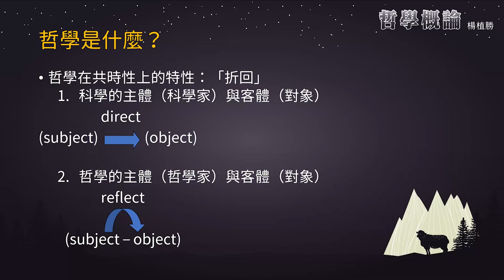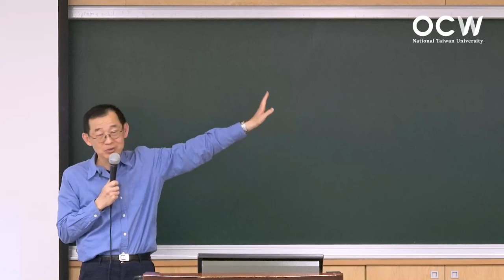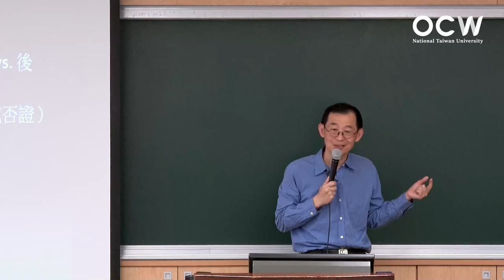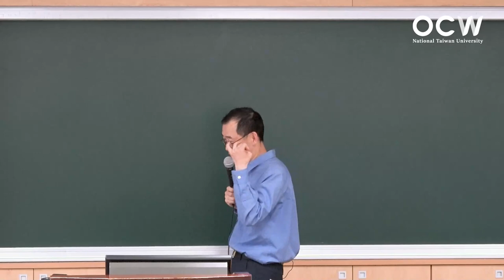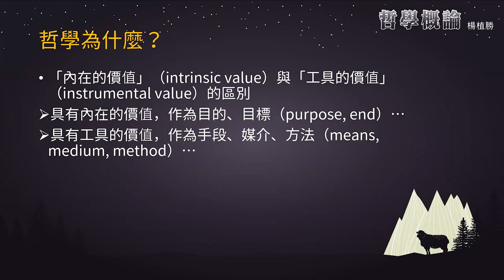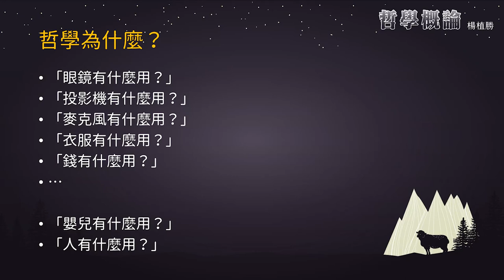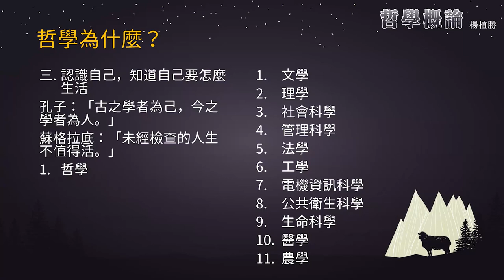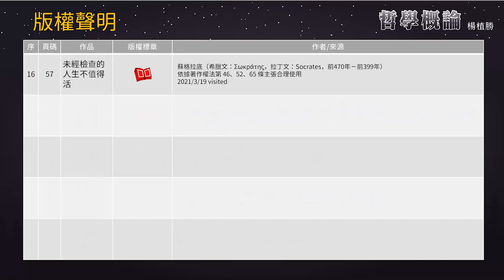哲學概論 03. 課程介紹：哲學是什麼與哲學為什麼（III）